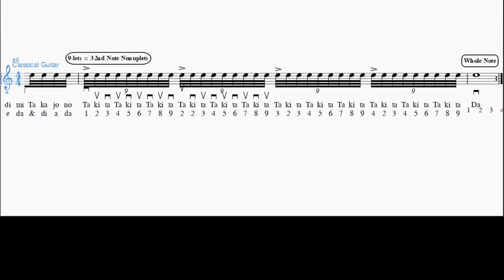Flatpicking Alternate Down & Up Picking Tuplets - Practise Track